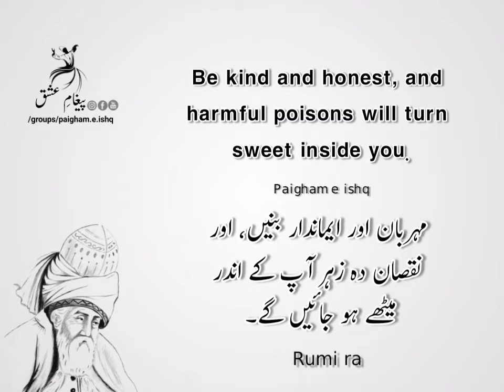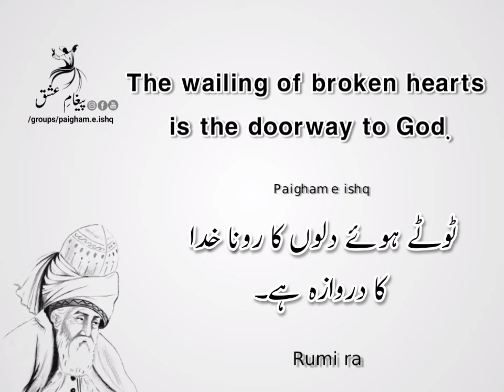Mevlana Rumi 5 Powerfull Qoutes | english/urdu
Jalāl ad-Dīn Mohammad Rūmī (Persian: جلال‌الدین محمد رومی‎), (also known as Jalāl ad-Dīn Mohammad Balkhī (جلال‌الدین محمد بلخى), Mevlânâ/Mowlānā (مولانا, "our master"), Mevlevî/Mawlawī (مولوی, "my master")) more popularly known simply as Rumi (30 September 1207 – 17 December 1273), was a 13th-century Persian.